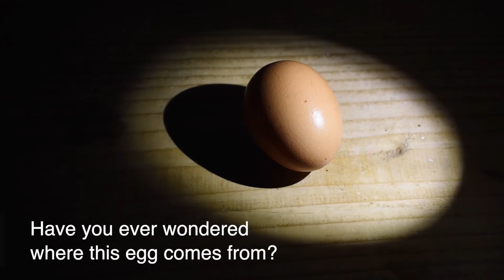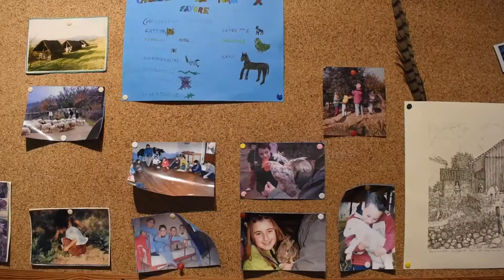Happy hen, happy egg - Viola's testimony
Associazione Kora's volunteers interviewed Viola, farmer at "La buona terra", educational farm in Passignano sul Trasimeno, Umbria, Italy.